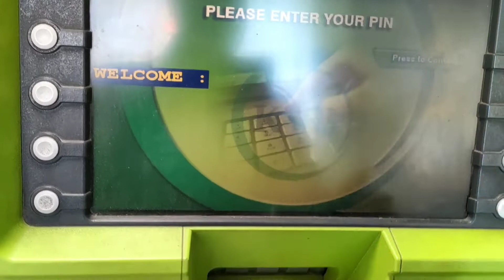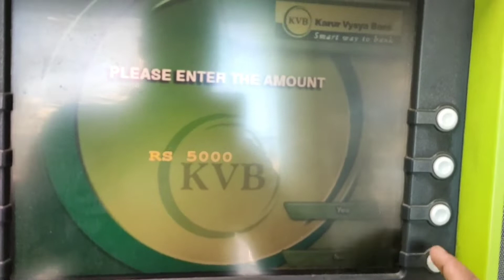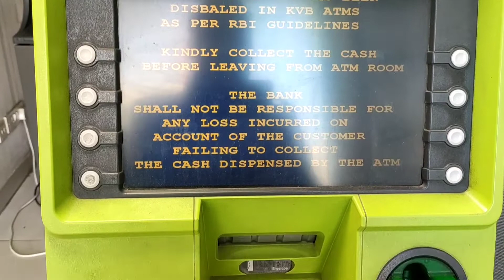How To Karur Vysya Bank ATM Cash Withdrawal Full Process in Bengali Ataur Rahman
karur vysya bank atm cash withdrawal atm
how to kurur vysya bank atm card atm cash withdrawal
how to karur vysya bank debit card atm cash withdrawal